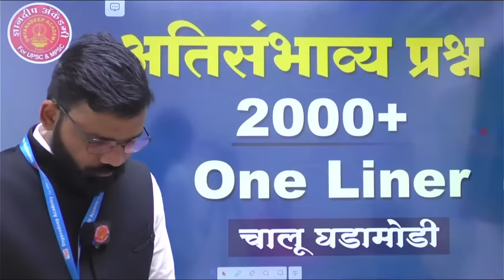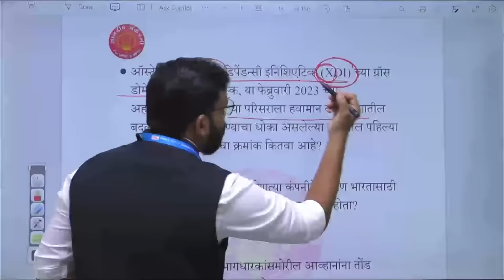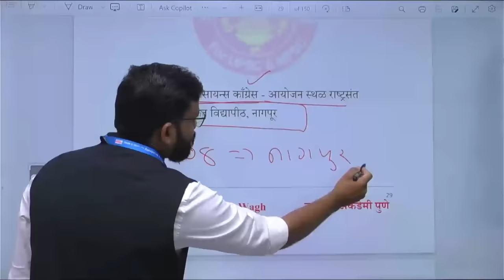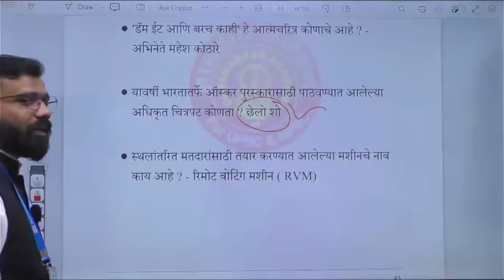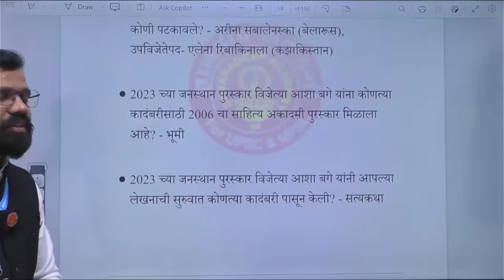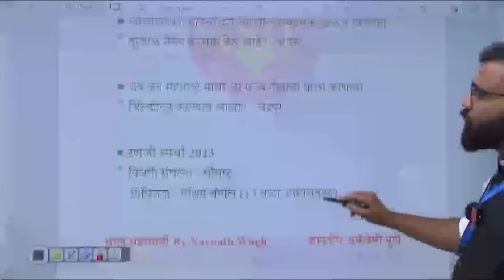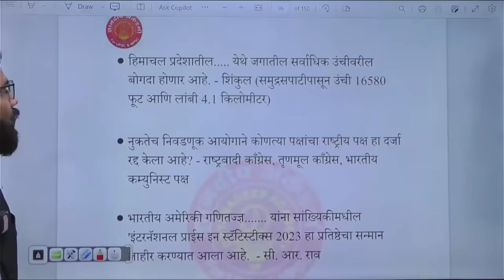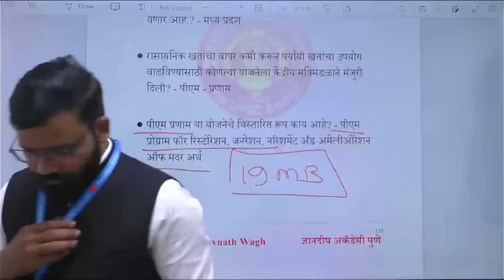Current Affairs 2000 important MCQ | By Navnath Sir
Current Affairs 2000 important MCQ | By Navnath Sir currentupdates mpsc combinemains currentaffairs mpscmains psi sti
नवनाथ सरांचे परीक्षेसाठी अत्यंत महत्त्वाचे लेक्चर्स.

Our Educational App Link :
1. OFFICIAL Dnyanadeep Academy Pune App
2. DNYANADEEP ACADEMY PUNE: DNYANADEEP ACADEMY PUNE:
 iOS app link 👇🏻